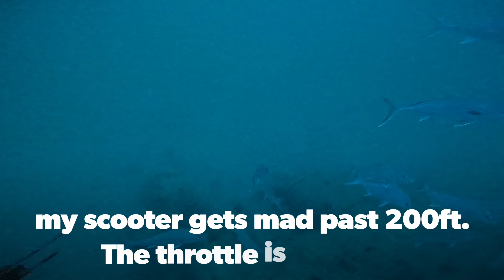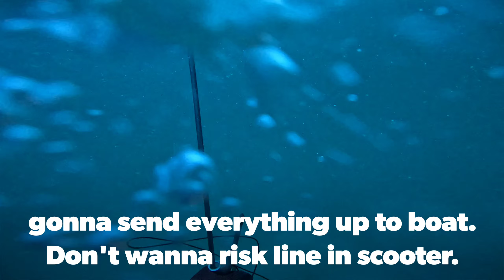Found a Airplane off Tampa FL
Airplane wreck in 220ft 100miles off tampa florida